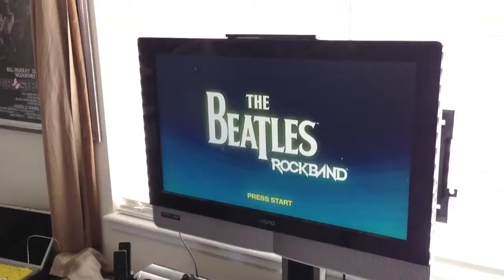Dec 25, 2012